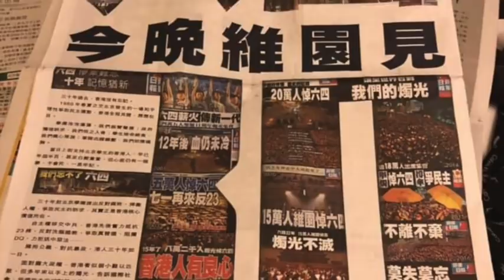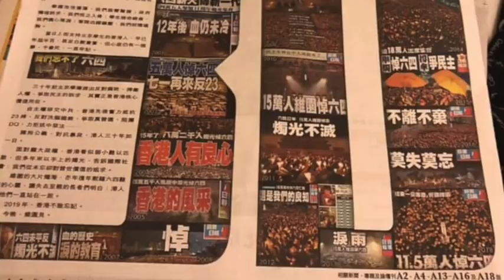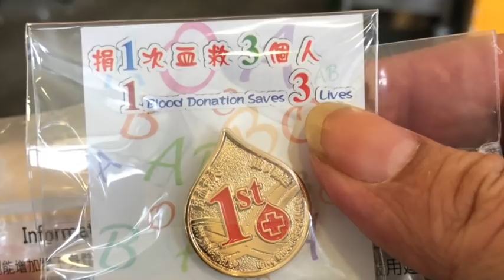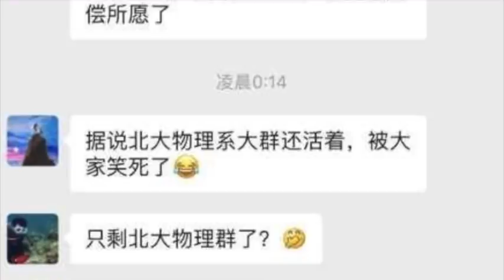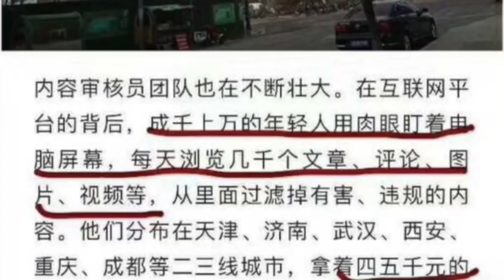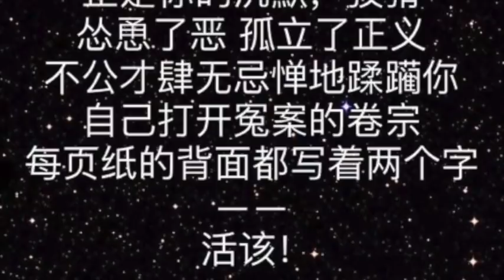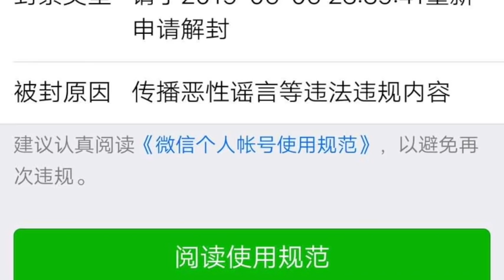中国制造白色恐怖，微信大面积封号，封群。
64期间，微信丧心病狂大面积封杀用户和群，第一说明有更多的大陆人在为六四发声，第二证明共产党非常害怕言论自由，第三证明像微信这样的科技公司配合中共疯狂打击中国人说话和思想的自由。我希望全世界都能看到大陆人真实的处境，我们中国人不是罪犯，还我们说话的自由！